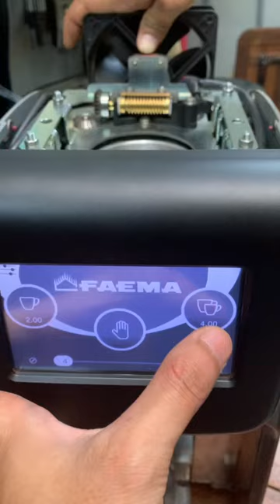Faema ground breaker coffee grinder 👍☕️